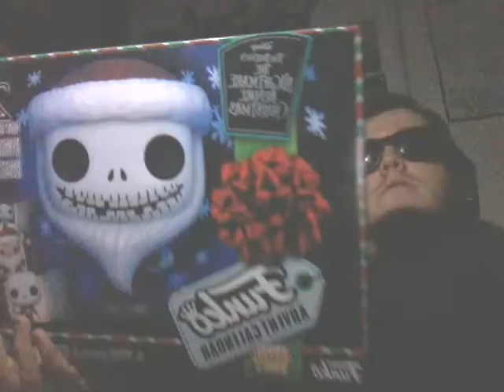Opening the nightmare before chirstmas funko calender: day 16